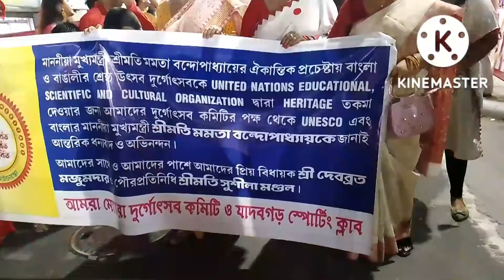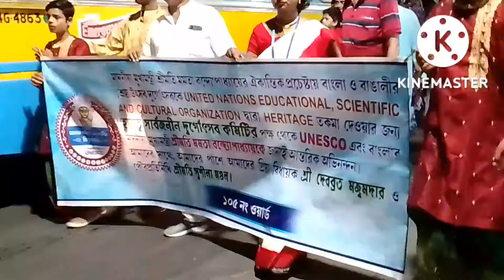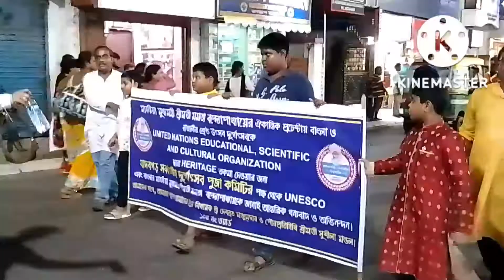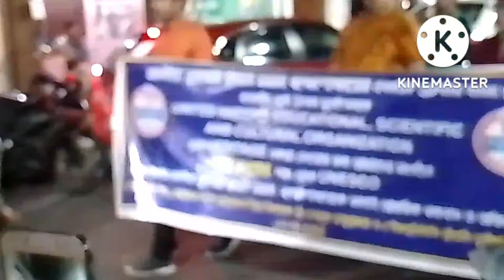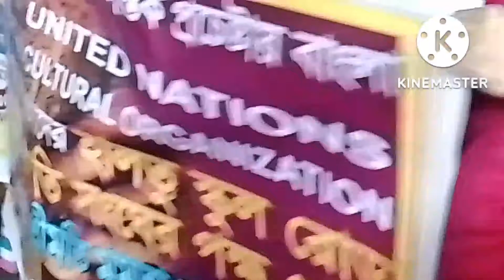দুর্গোৎসবের বর্ণাঢ্য মিছিল||Thanks UNESCO||Durga Puja||বাঙালির শ্রেষ্ঠ উৎসব দুর্গাপূজা ২০২২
# দুর্গাপূজা২০২২
মা দুর্গা
মা আসছেন
দুর্গা দুর্গতিনাশিনী
বাঙালির শ্রেষ্ঠ উৎসব